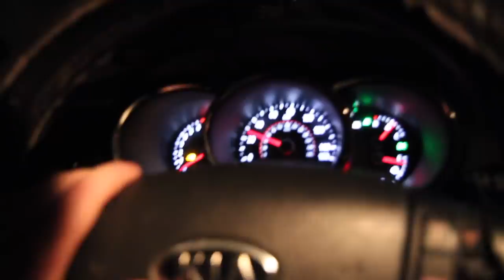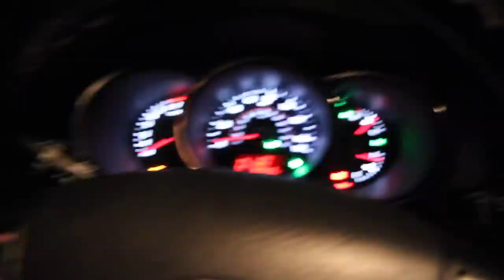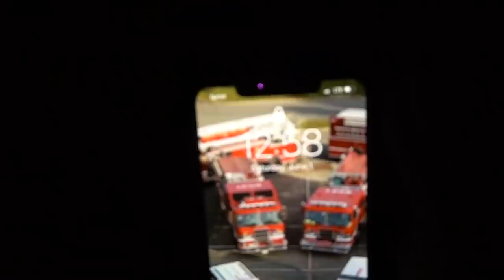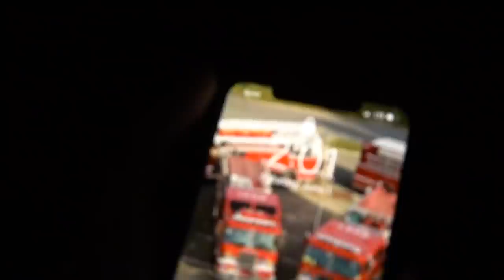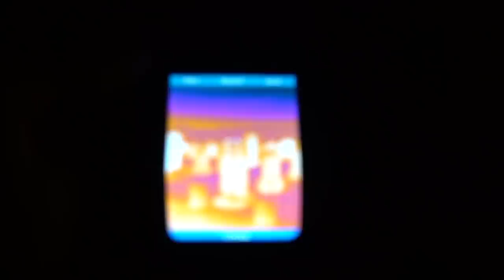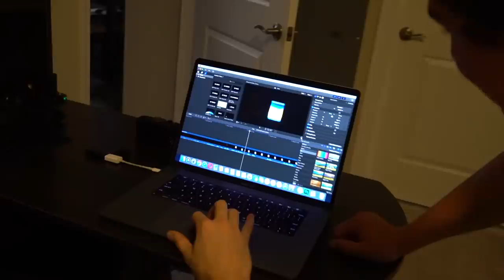24 Hours In The Most Haunted Place On Earth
Mrbeast recently did 24 Hours In The Most Haunted Place On Earth and a ghost caught in MrBeast video. Today my friend and I went to the The Most Haunted Place On Earth and spent 24 hours overnight and caught a ghost or spirit on camera.

Twitch.Tv: @JeffSaxtonVlogs

WHATS UP!!!